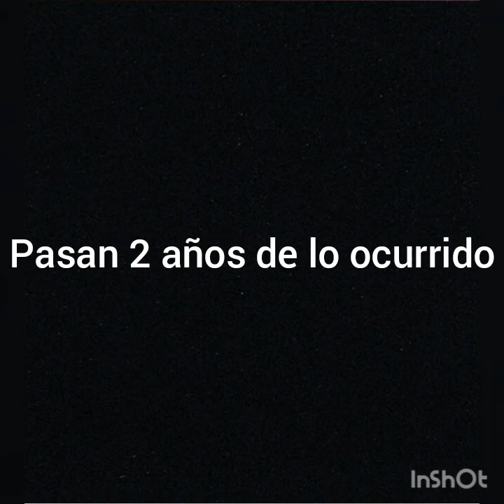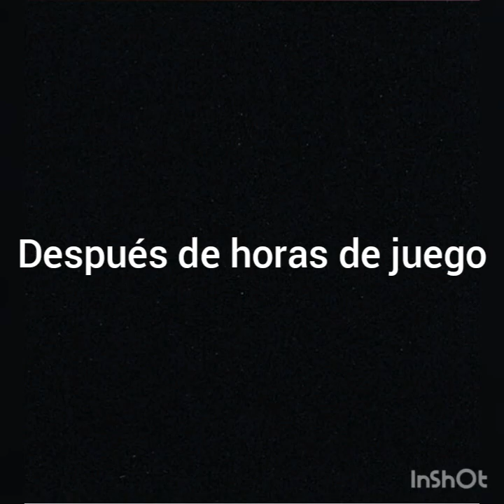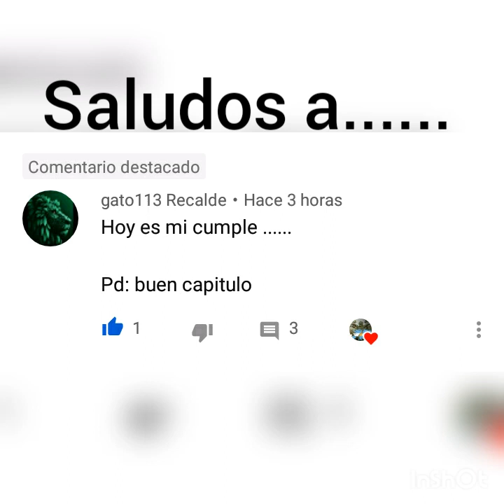Kion y una vida complicada #1 T2 (leer la descripción)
Chicos se que dije que la serie había terminado porque me quede sin ideas pero. Era una broma XD!! Lo de la mano en la boca no era un reto, era porque me reía y me tape la boca para que no sospechen XD
(Parte de la idea fue de Fran24 XD)